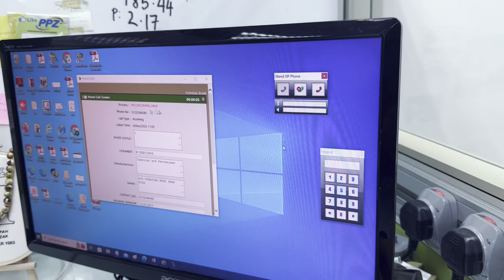Zakat Just One Call Away - Pusat Panggilan PPZ-MAIWP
Sekarang ini bangun bangun tidur sahaja boleh terus bayar zakat.

Sekali call sahaja terus selesai bayaran zakat. Fuh!

Dengan menggunakan perkhidmatan Pusat Panggilan PPZ-MAIWP melalui talian 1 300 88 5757 anda boleh menunaikan zakat secara atas talian sahaja.

Sebelum nak bercuti luar negara tu bolehlah selesaikan dahulu kewajipan kita. Barulah tenang nak bercuti kan.
Ingat nombor ni ya, 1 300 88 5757

PPZ-MAIWP sedang menjalankan kempen Year End Zakat (YEZ) 2023 dengan mengangkat tema Makna Kaya Sebenar.
Menangi pelbagai hadiah menarik seperti pakej Umrah dan banyak lagi dengan menunaikan zakat di PPZ-MAIWP.